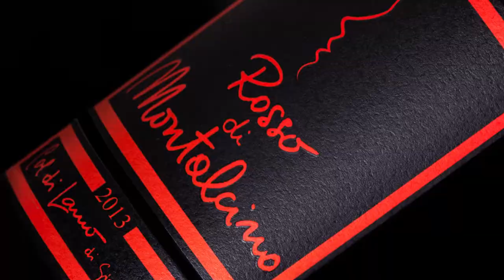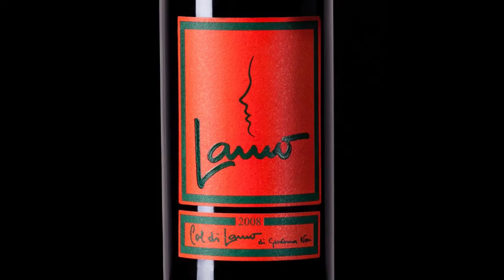𝗖𝗢𝗟 𝗗𝗜 𝗟𝗔𝗠𝗢: 𝘄𝗶𝗻𝗲𝗿𝘆 𝘃𝗶𝘀𝗶𝘁 + 𝘄𝗶𝗻𝗲 𝘁𝗮𝘀𝘁𝗶𝗻𝗴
Hi, Vito here.

We have visited Col Di Lamo, a winery within Montalcino appellation.

Owner and winemaker, Giovanna Neri, after receiving part of the family property from her father, decided to start on her own from scratch. She has a strong and sunny character; we all can feel she loves the work she does very much.

Col Di Lamo is located in the Torrenieri area, north-east of Montalcino. From 7.5 Giovanna makes about 25.000 bottles, all organic.

We tasted:
1st Rosso di Montalcino DOC: lively ruby red colour, fruity and fragrant nose, dry in the mouth with a warm and savoury finish
2nd Brunello di Montalcino 2015 DOCG: it shows elegance and intensity despite needing little time to open up, slightly young, lots of freshness makes a convincing sip
3rd Lamo IGT: is the most international of the wines in production, soft and warm, with intense and persistent spicy notes